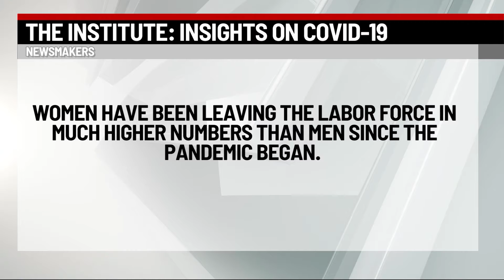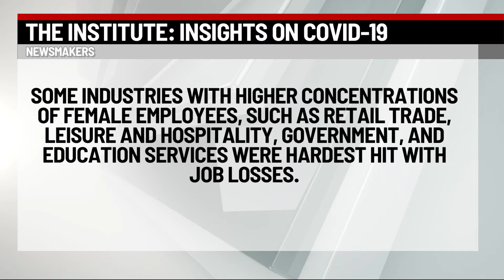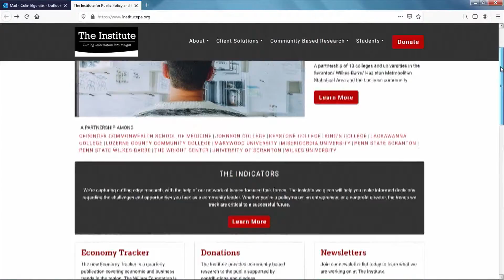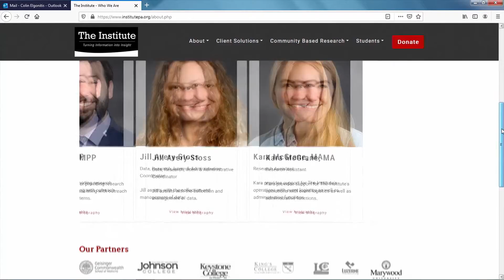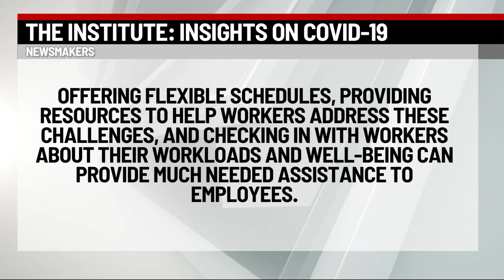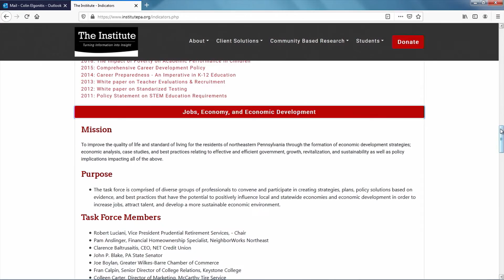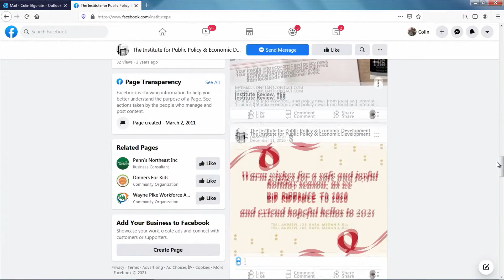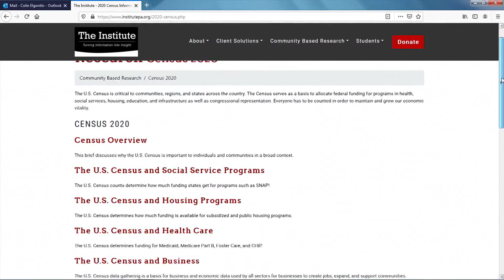Newsmakers Institute No breaks